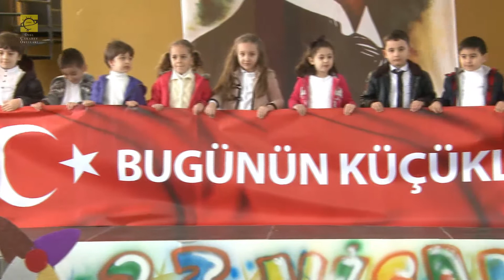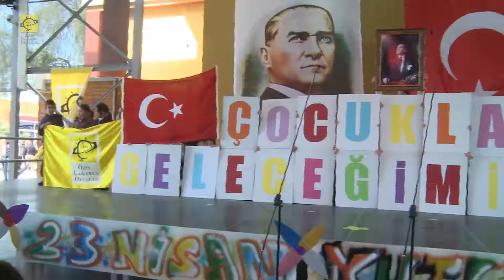Ulusal Egemenlik ve Çocuk Bayramı’nı coşku ile kutladık…